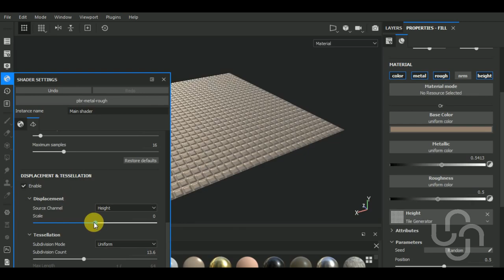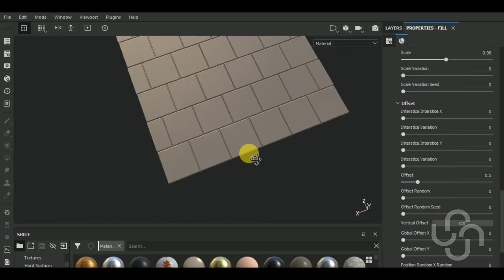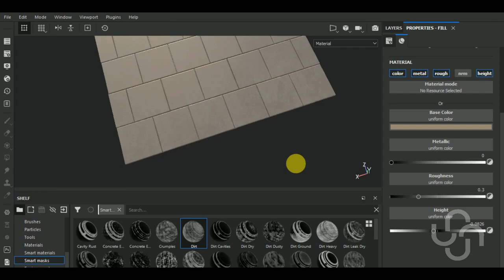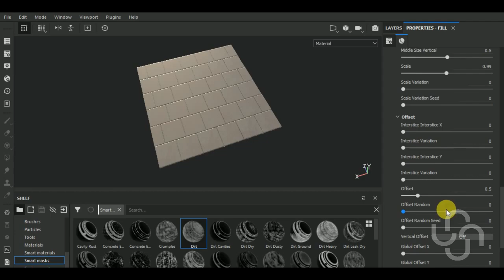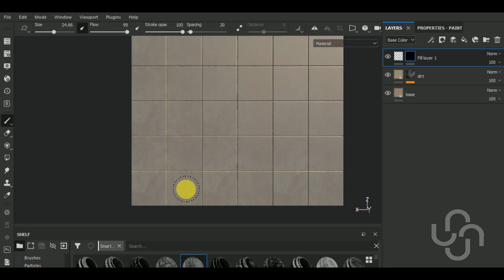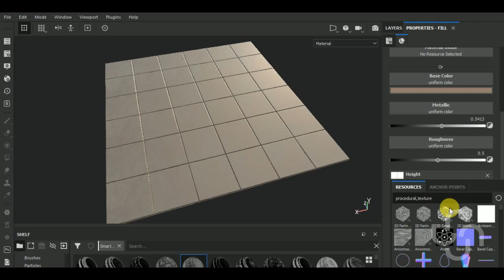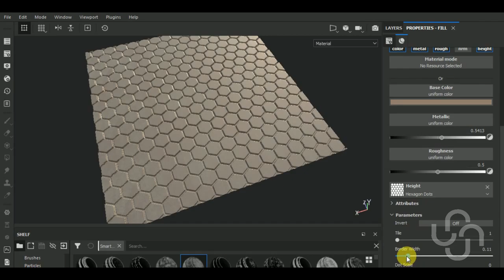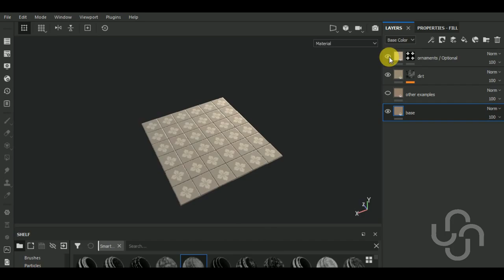How to Make Tiles with Substance Painter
Jake Carating
JB3D
Yalçin Taban
Dennis Herold
Aravise
MindGames

In this video I'll show you how to Make Tiles with Substance Painter.